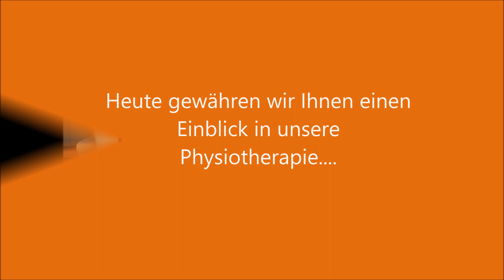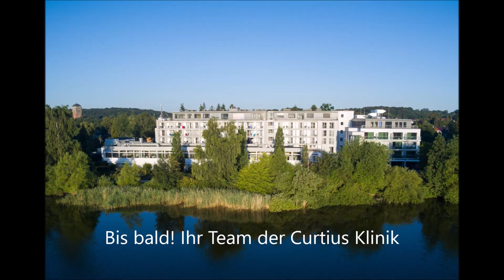Ein Blick in unsere Physiotherapie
Wir stellen Ihnen die Räumlichkeiten und das Behandlungsspektrum unserer Physiotherapie in der Curtius Klinik vor: Nadia Schröder, Abteilungsleiterin gibt Ihnen sehr ausführlich Auskunft über alles, was Sie wissen möchten.